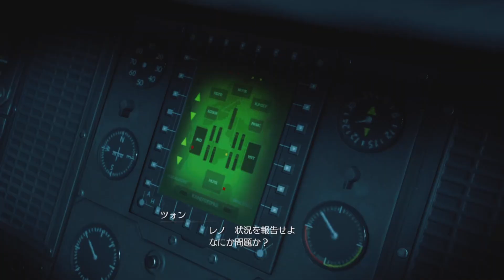#19【FF7R】列車墓場の魔物 / ファイナルファンタジー7リメイク【Chapter 11】ネタバレ注意、チャプター付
七番街スラムまであと一歩のところまで来たクラウド達

0:00 Start
0:13 前回
0:39 移動
1:40 Movie
3:50 目的地
5:32 目的地2
8:56 Movie 2
9:45 Movie 3
12:14 Movie 4
14:23 phase
16:21 phase 2
17:34 Movie 5
18:57 そして